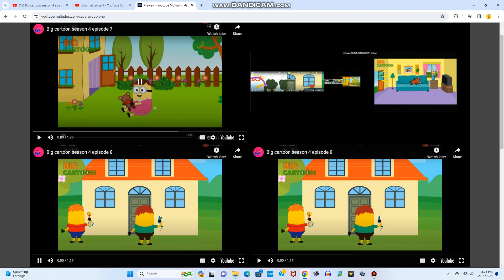up to faster 27 parison to minions